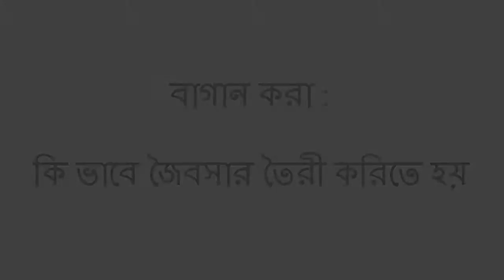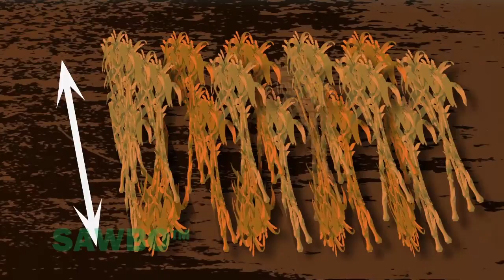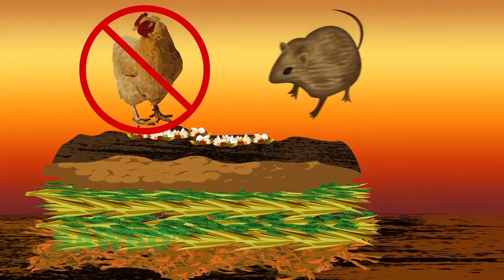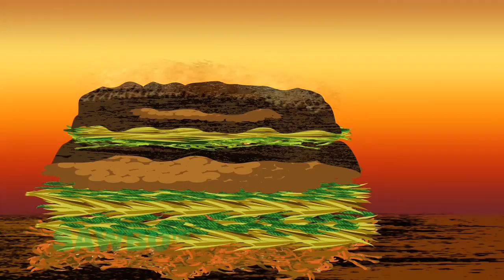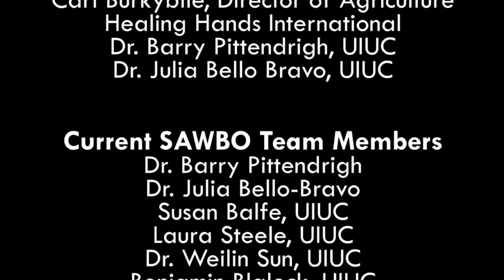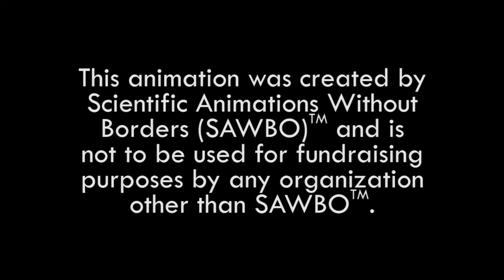বাগান করা : কি ভাবে জৈবসার তৈরী করিতে হয় বাংলায়ে(ভারতের স্বরাঘাত)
আপনার জমির গুনগত মান উন্নত করার জন্যে জৈবিক সার ব্যবহার করা উচিত. উদ্ভিজ উপাদান , জীব সার এবং রান্নাঘরের উচ্ছিষ্ট দিয়া আমরা জৈব সার তৈরী করিতে পারি. জৈব সার দিলে মাটির পুষ্টিগত মান ও জৈব উপাদান বৃধি পায় . এই ছবিতে জৈবসার তৈরী করা ও মজুত করার বিধি দেখানো হয়েছে.

Survival Gardening: How to Create Compost in Bengali (accent from India) 2D

Compost can be used to improve the quality of your soil.  You can use plant materials, animal manure and kitchen scraps to create compost. Compost will add nutrients and organic matter to your soil.  This animation explains the process of creating and storing compost.